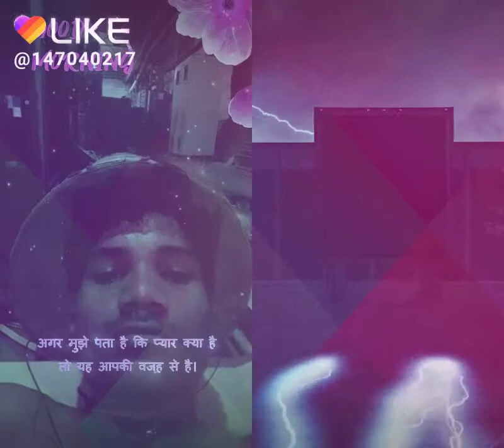Sandeep thakur photo